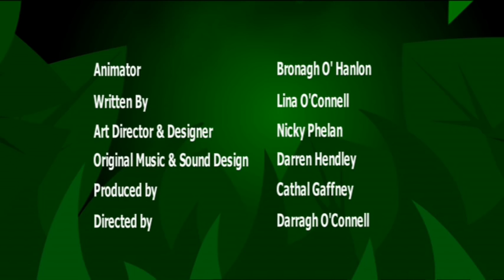I'm a Crow